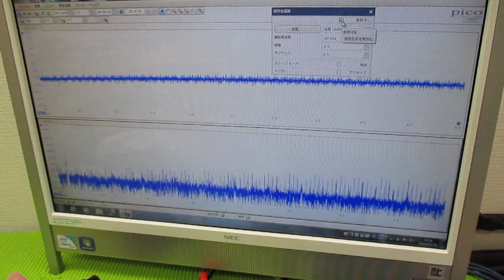超音波と表面弾性波（オリジナル超音波システムの開発技術） ultrasonic-labo